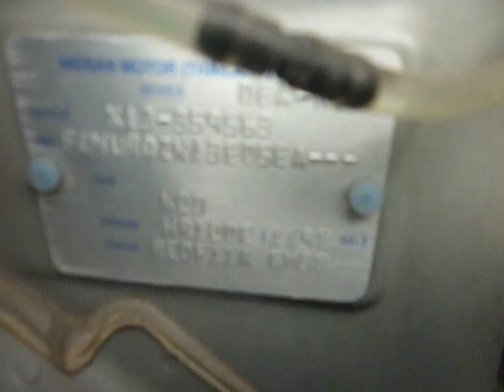NISSAN / MARCH 12X 18169C